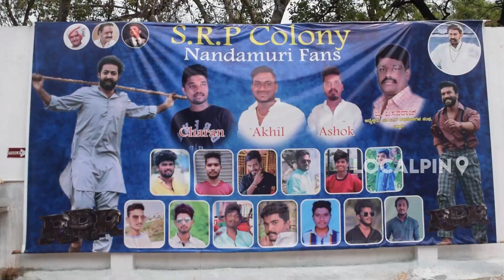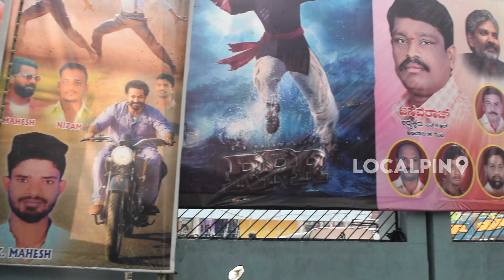RRR 🔥🔥 Craze In Ballari | Public Talk | Huge Cut out | Radhika Theatre | Localpin